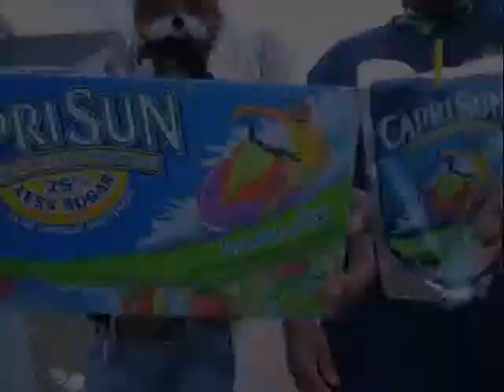Capri Sun Commercial